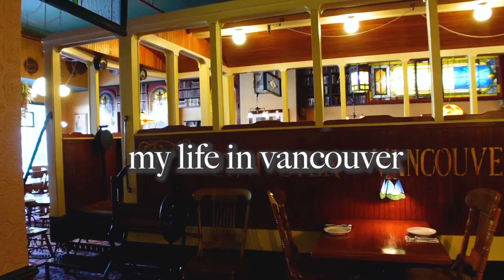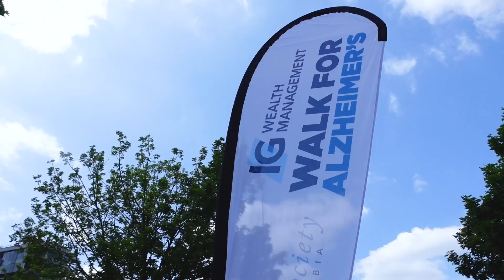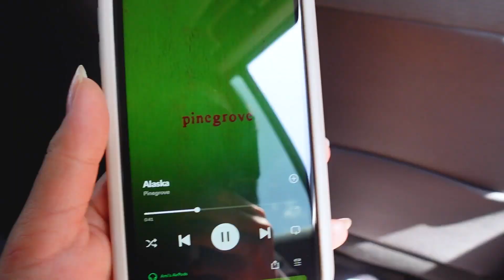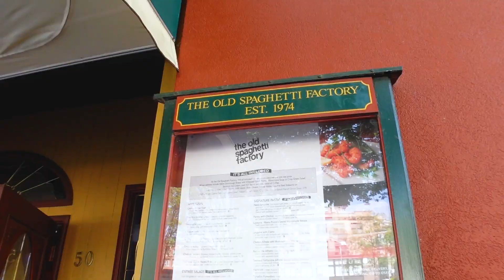日系カナダ人の day in the city VLOG 🇨🇦✨【JPN&ENG】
May 28th, 2023: We went out to the beautiful heart of the city in Vancouver! What an incredible view - so glad I was able to share it with you guys. :) We were supposed to go out for tonkatsu...but change of plans. I took you guys with me to a different restaurant, and also had some yummy dessert. I had a great day! How are you doing today?

・CAMERA・
Sony ZV-1

CHAPTERS
0:00 Intro
0:49 Off to Vancouver
2:22 Editing vlogs/Shows I've been watching
5:17 Walking along Olympic Village
7:53 SAKU (couldn't go)
8:42 Health
9:52 Old Spaghetti Factory
12:14 Snowy Village and Miniso
13:58 Outro